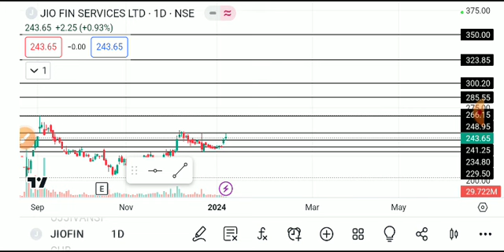jio financial services, Jio financial services share latest news, jio financial services share